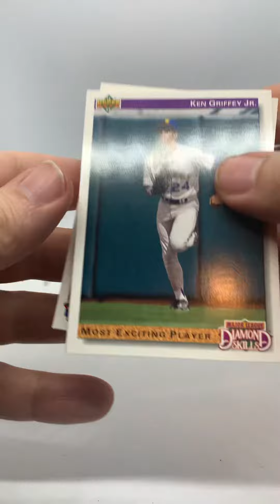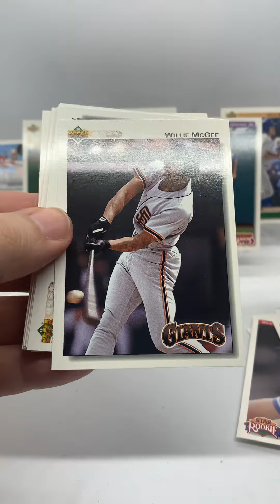Opening Packs 17 & 18 of 1992 Upper Deck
It’s a Sunday morning double shot of 1992 Upper Deck!😄